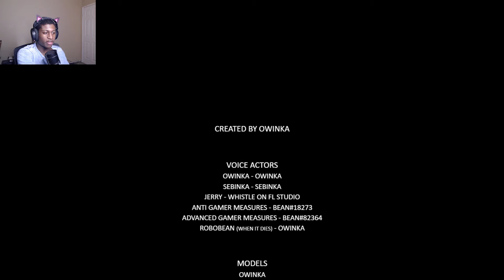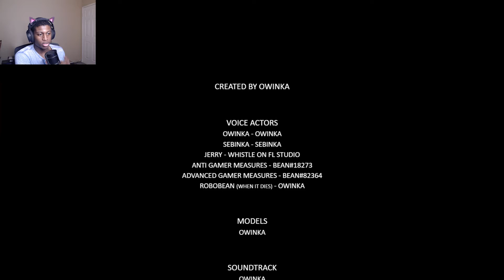this is the best game in 2022 | Owinka Shooter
This game was actually fun to play! You can tell the creator was also enjoying themselves. Go ahead and give the game a try for yourself! Also part 2 when?